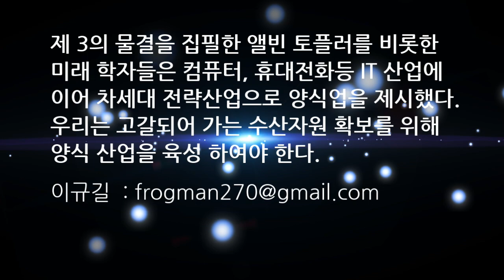유해생물 불가사리와 해삼 2014년5월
starfish(pests) and sea cucumber  May 2014
The sea cucumber, starfish attack